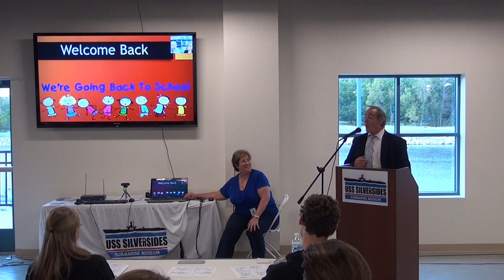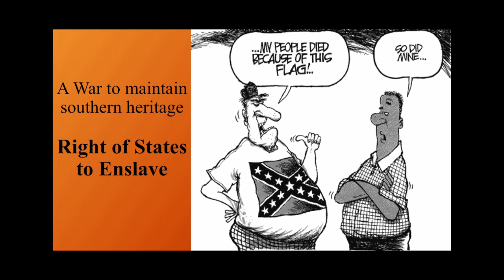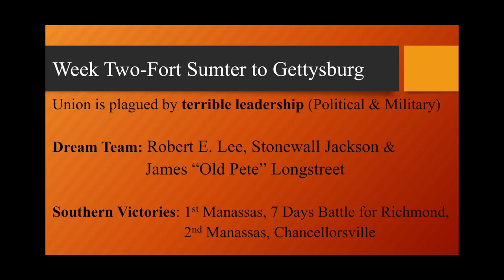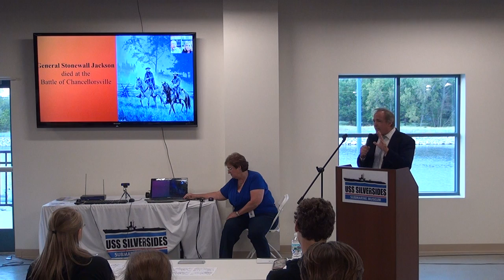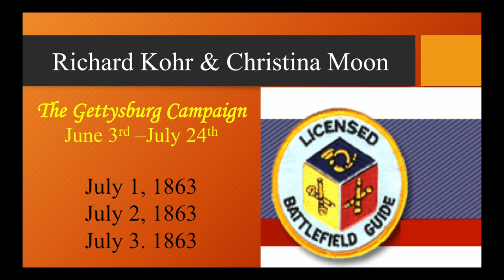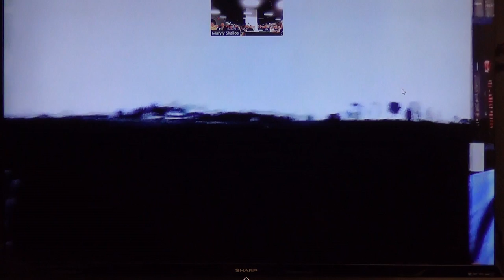Hist 212 Battle of Gettysburg Week 3 2014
We join both Professor Kurt Troutman and George Maniates in a three part lecture about the Battle of Gettysburg and the importance it held to our nation.